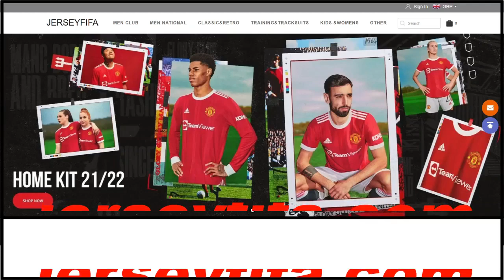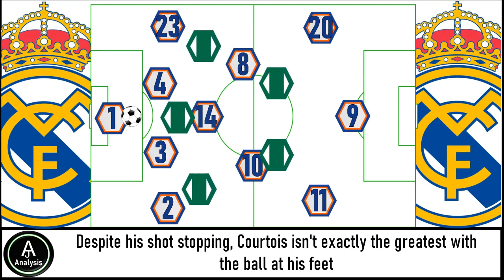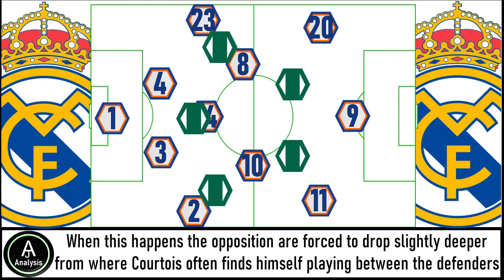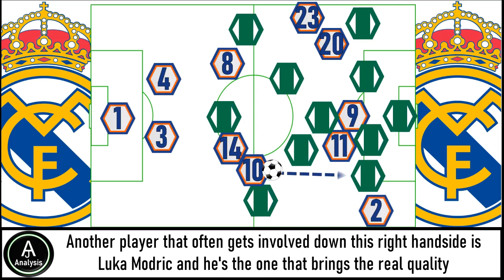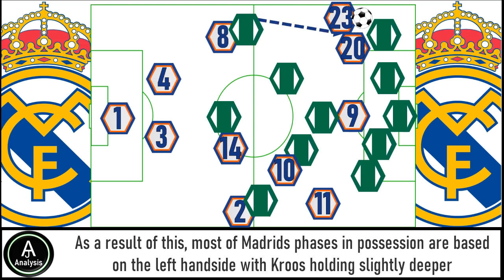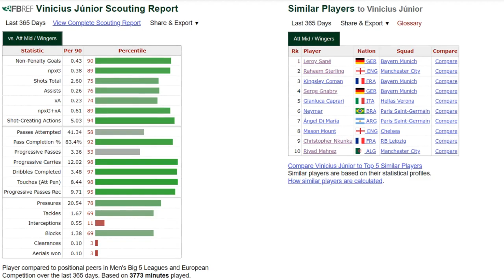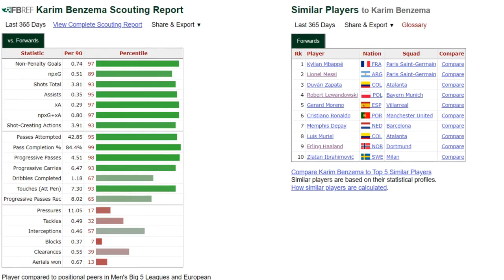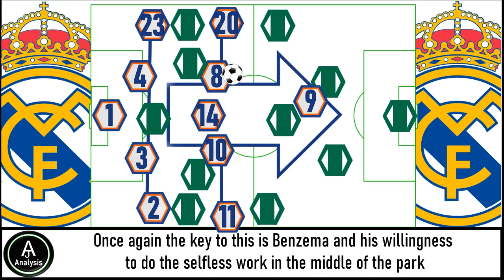Carlo Ancelottis' Real Madrid Tactics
Tactical analysis of the tactics used by Ancelotti at RealMadrid so far this season

Song: Ehrling - Chasing Palm Trees
Follow Ehrling: